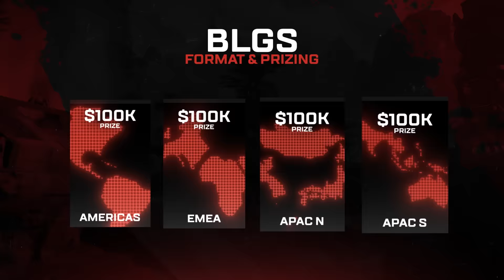Everything You Need To Know For BLGS And Champs | ALGS Rundown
Join VikkiKitty for the ALGS Rundown where we have all the updates around roster moves, the biggest plays from the Last Chance Qualifier and the teams qualified for Champs! In the meantime be sure to check out the BLGS hosted by NiceWigg and Greek where anyone can sign up for a shot at the $400,000 USD prize pool!

Timestamps:
00:00 - Intro
00:18 - Rostermania
03:08 - LCQ and Champs
06:31 - BLGS

for more details.

FACEIT Watch is the official multiview streaming platform of the ALGS! Follow the action with up to four team POVs